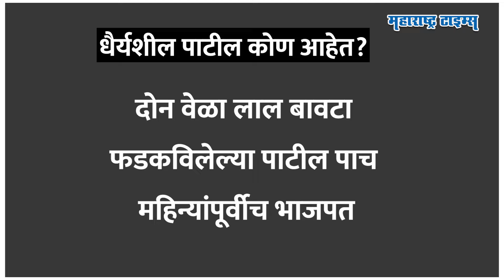Raigad Lok Sabha काबीज करणार, Sunil Tatkare यांना अस्मान दाखवणार, माजी MLA BJP चा प्लॅन साकारणार?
कधीकाळी सरकारी कंत्राटदार म्हणून काम केलं... तरुणपणी वडिलांच्या गाडीचे ड्रायव्हर म्हणून काम केलं. वडिलांच्या निधनानंतर मतदारसंघात पोकळी जाणवली तर स्वत:च मैदानात उतरले अन् वडिलांचा वारसा समर्थपणे पुढे नेला. राजकीय मैदानात भल्याभल्यांना पुरून उरले. त्यांचं नाव- सुनील तटकरे... शरद पवारांच्या मर्जीत राहून, प्रवाहाच्या विरोधात जाऊन सेनेचे दिग्गज अनंत गीतेंना धूळ चारत २०१९ ला संसदेत एन्ट्री करणारा नेता... मात्र आता रायगडावर ताबा मिळवण्यासाठी भाजपची आक्रमक व्यूव्हरचना असून त्यांनी लोकसभेसाठी फिल्डिंग लावल्याची माहिती आहे. रायगड मधलं २०२४ साठीचं समीकरण नेमकं काय आहे? तटकरे पुरुन उरणार की भाजप जोरदार पलटनार करणार? तेच या व्हिडिओत पाहू.